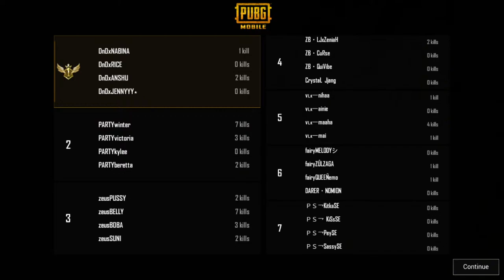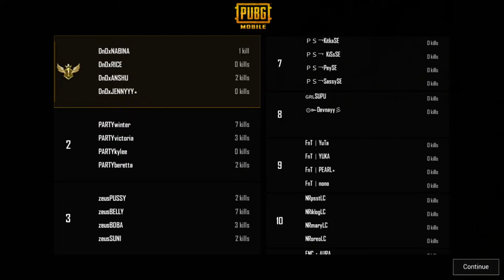QUEENS BATTLE WEEK 4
QUEENS- BATTLE 👸🏻

•WEEK : 04•

PRESENTED BY RISING ESPORTZ

:•INVITED + ELITE TEAMS•:

•MATCH : 3MATCH(BACK TO BACK)
•MON-FRI
•TIME:
🇲🇻🇵🇰05:30PM
🇮🇳🇱🇰06:00PM
🇳🇵     06:15PM
🇧🇩     06:30PM
🇲🇨🇻🇳07:30PM
🇲🇳🇵🇭08:30PM

==•:: SLOT - LIST ::•==

||04||🇱🇰||na|Girls Of Glory
||05||🇲🇳||ZEUS BABY
||06||🇲🇳||PARTY GIRLS
||07||🇲🇳||PREETY GIRLS
||08||🇲🇳||ART OF TEAMWORK
||09||🇲🇳||NIGHT FAIRY
||10||🇵🇭||SEL.PURESKILL
||11||🇵🇭||NR LA CHICAS
||12||🇮🇳||ENC GIRLS
||13||🇮🇳||Z BRATS
||14||🇮🇳||SPARTAN QUEENS
||15||🇮🇳||TSS QUEENS
||16||🇮🇳||ORB GIRLS
||17||🇵🇰||BABLU GIRLS
||18||🇳🇵||VIBES
||19||🇳🇵||TEAM INX
||20||🇳🇵||DIVINE ON OMEN
||21||🇳🇵||4stars T2K
||22||🇲🇻||VALKYRIES GIRLS
||23||🇳🇵||SILENT BUT AGR.
||24||🇱🇰||INVICTUS
||25||🇲🇳||FANATIC GIRLS

🛩️*INTERNATIONAL EVENT *🛩️